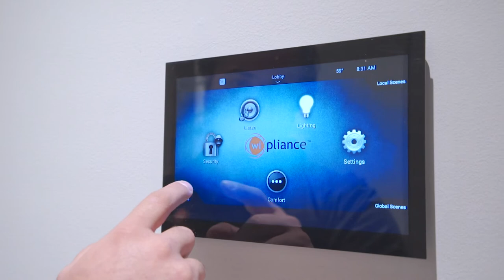SPIRE Seattle Upgrades and Amenities from Wipliance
Experience SPIRE Seattle and all the benefits of smart living in the city from Wipliance.

Wipliance was delighted to partner with Laconia Inc. to deliver a fully integrated solution for the sales center and future building amenities areas, as well as curating upgrade packages for SPIRE residents. Project supervisor Cameron Alavi gives an overview of sales center features include a rear projection system that allows homeowners to see the view from their future residence. We also created an immersive smart model home with interactive features to showcase our solutions for motorized shades, lighting control and home entertainment.

Wipliance partners with builders and developers across Seattle and Bellevue to offer carefully curated upgrade packages that tailor to the requests of urban home buyers today- including automated window shades, lighting control, and audio/visual entertainment. We take it to the next level by working with developers to craft luxurious amenities spaces and immersive sales centers that get residents' attention.

If you are a builder, architect or developer and would like to learn more about the solutions we offer, please reach out today